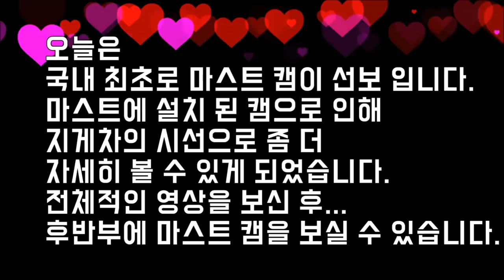지게차 시야가 더 좋아진 국내최초의 마스트 캠 돌탑 상차 (The first forklift Mast_cam in korea)#0117